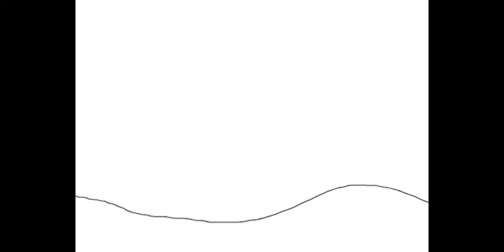Your Text | Animation (Happy Valentine's Day)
Song:
your text
by sundial